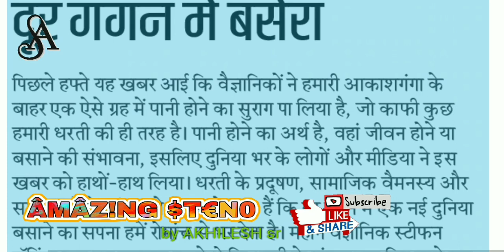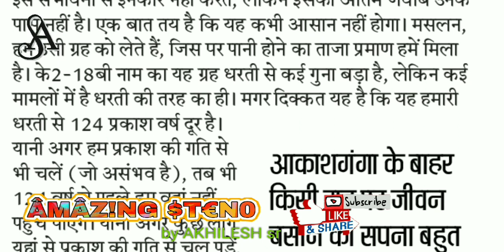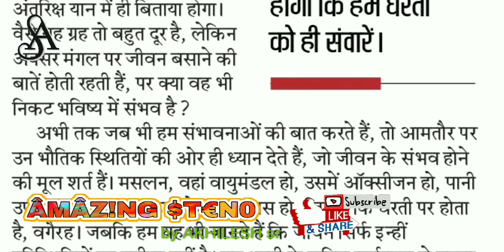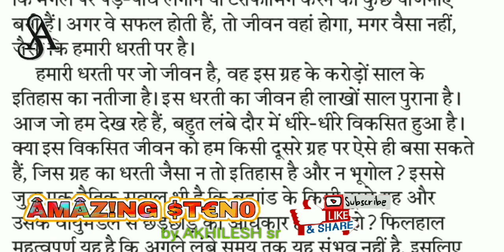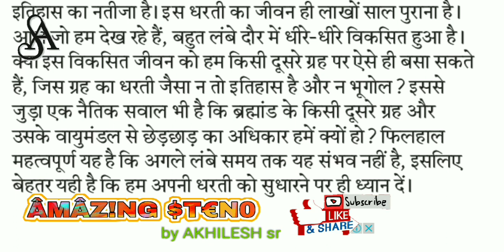105 wpm Hindustan sampadkiya dictation